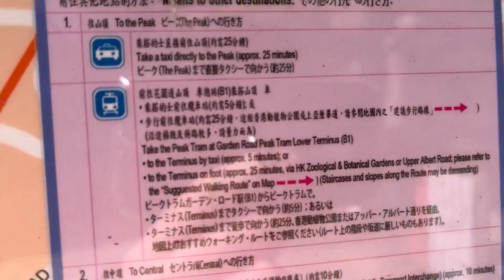香港🇭🇰名物の長いエスカレーター